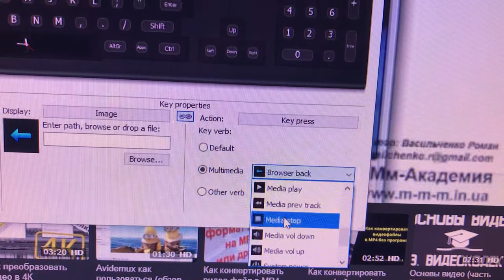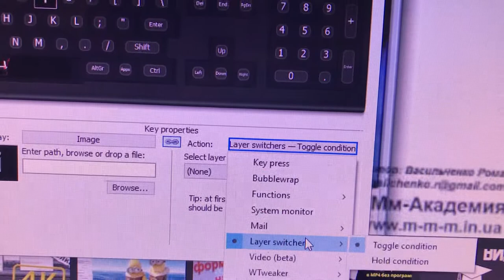Art Lebedev Studio Optimus Maximus Keyboard every key is custom OLED display - setup #2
Art Lebedev Studio Optimus Maximus Keyboard every key is custom OLED display

Limited Edition: only 300pcs in world!

Each key is a stand-alone display that shows the function currently assigned to it.

Optimus’s customizable layout allows convenient use of any language—Cyrillic, Ancient Greek, Georgian, Arabic, Quenya, hiragana, etc.—as well as of any other character set: notes, numerals, special symbols, HTML codes, math functions and so on to infinity.